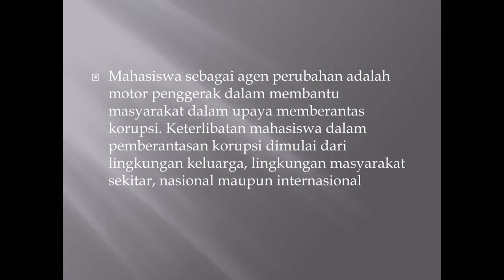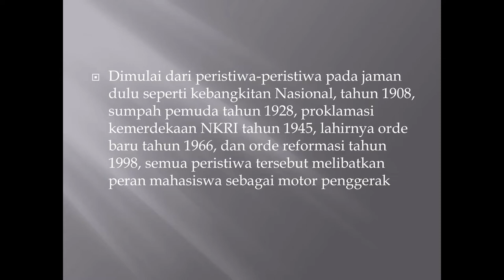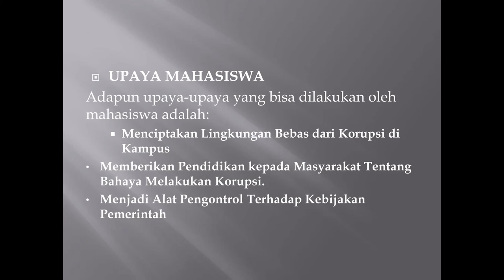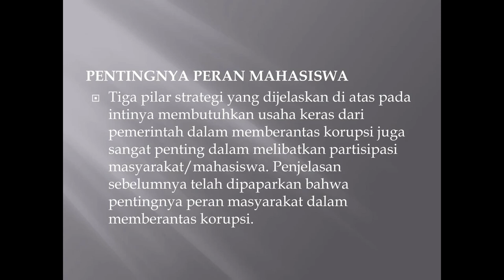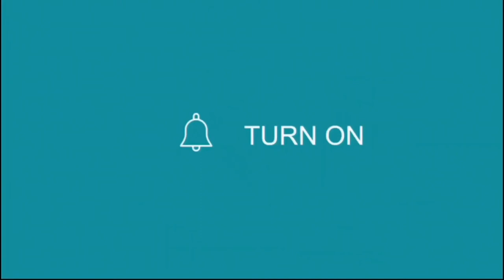UPAYA MAHASISWA DALAM PEMBERANTASAN KORUPSI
Mahasiswa merupakan suatu elemen masyarakat yang unik. Jumlahnya tidak banyak, namun sejarah menunjukkan bahwa dinamika bangsa ini tidak lepas dari peran mahasiswa. Walaupun jaman terus bergerak dan berubah, namun tetap ada yang tidak berubah dari mahasiswa, yaitu semangat dan idealisme. Dalam masyarakat, peran mahasiswa adalah sebagai kontrol sosial. Mahasiswa dapat melakukan peran preventif, edukatif, maupun investigatif dalam upaya pemberantasan korupsi.